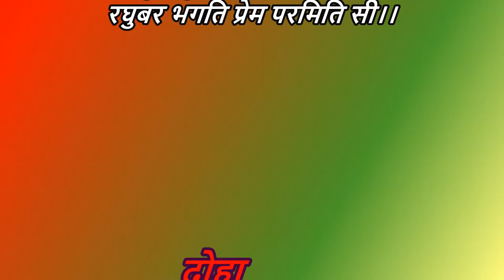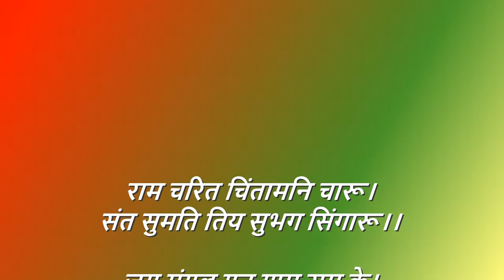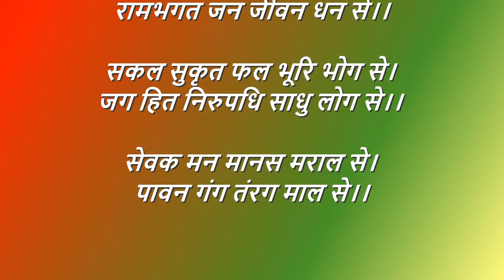EPISODE 15 आकाशवाणी रामचरितमानस | Akashwani Ramayan | Balkand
Ramcharit Manas Baal Kaand Episode-15  Aakashwani version रामचरितमानस बालकाण्ड आकाशवाणी संस्करण